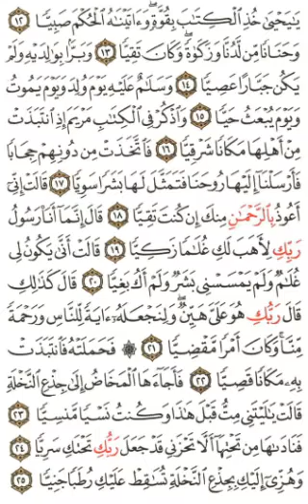Qoran Daily ~ PAGE 306 | {Quran Isobanuye mu kinyarwanda, mu myandikire✍️📃👇}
Surah *_Mariam_*: Ayah *_12_*

يَٰيَحۡيَىٰ خُذِ ٱلۡكِتَٰبَ بِقُوَّةٖۖ وَءَاتَيۡنَٰهُ ٱلۡحُكۡمَ صَبِيّٗا
*(Umuhungu we yarabwiwe ati) “Yewe Yahaya! Akira iki gitabo (Tawurati) ugikomereho. Kandi twamuhaye ubushishozi akiri muto.”*

Surah *_Mariam_*: Ayah *_13_*

وَحَنَانٗا مِّن لَّدُنَّا وَزَكَوٰةٗۖ وَكَانَ تَقِيّٗا
*Ndetse twanamuhaye igikundiro ari impuhwe ziduturutseho, tunamweza ibyaha kandi yubahaga Allah.*

Surah *_Mariam_*: Ayah *_14_*

وَبَرَّۢا بِوَٰلِدَيۡهِ وَلَمۡ يَكُن جَبَّارًا عَصِيّٗا
*Ndetse yumviraga ababyeyi be kandi ntiyari intakoreka cyangwa ngo yigomeke (kuri Allah ndetse no ku babyeyi be).*

Surah *_Mariam_*: Ayah *_15_*

وَسَلَٰمٌ عَلَيۡهِ يَوۡمَ وُلِدَ وَيَوۡمَ يَمُوتُ وَيَوۡمَ يُبۡعَثُ حَيّٗا
*Amahoro nabe kuri we umunsi yavukiyeho, umunsi yapfiriyeho ndetse n’umunsi azazurirwaho.*

Surah *_Mariam_*: Ayah *_16_*

وَٱذۡكُرۡ فِي ٱلۡكِتَٰبِ مَرۡيَمَ إِذِ ٱنتَبَذَتۡ مِنۡ أَهۡلِهَا مَكَانٗا شَرۡقِيّٗا
*Babwire inkuru ya Mariyamu mu gitabo (cya Qur’an, yewe Muhamadi), ubwo yitaruraga umuryango we akajya ahagana iburasirazuba.*

Surah *_Mariam_*: Ayah *_17_*

فَٱتَّخَذَتۡ مِن دُونِهِمۡ حِجَابٗا فَأَرۡسَلۡنَآ إِلَيۡهَا رُوحَنَا فَتَمَثَّلَ لَهَا بَشَرٗا سَوِيّٗا
*Maze agashyira urusika hagati ye na bo, nuko tumwoherereza Roho wacu (Malayika Gaburiheli) amwiyereka mu ishusho ry’umugabo uteye neza.*

Surah *_Mariam_*: Ayah *_18_*

قَالَتۡ إِنِّيٓ أَعُوذُ بِٱلرَّحۡمَٰنِ مِنكَ إِن كُنتَ تَقِيّٗا
*(Mariyamu) aravuga ati “Mu by’ukuri niragije Nyagasani Nyirimpuhwe ngo andinde ikibi cyaguturukaho, niba koko utinya Imana (ntunyegere).”*

Surah *_Mariam_*: Ayah *_19_*

قَالَ إِنَّمَآ أَنَا۠ رَسُولُ رَبِّكِ لِأَهَبَ لَكِ غُلَٰمٗا زَكِيّٗا
*(Malayika) aravuga ati “Mu by’ukuri ndi intumwa ya Nyagasani wawe ije kuguha (inkuru) y’impano y’umuhungu wejejwe (ibyaha).”*

Surah *_Mariam_*: Ayah *_20_*

قَالَتۡ أَنَّىٰ يَكُونُ لِي غُلَٰمٞ وَلَمۡ يَمۡسَسۡنِي بَشَرٞ وَلَمۡ أَكُ بَغِيّٗا
*(Mariyamu) aravuga ati “Ni gute nagira umuhungu kandi nta mugabo nigeze, ndetse nkaba ntarigeze niyandarika?”*

Surah *_Mariam_*: Ayah *_21_*

قَالَ كَذَٰلِكِ قَالَ رَبُّكِ هُوَ عَلَيَّ هَيِّنٞۖ وَلِنَجۡعَلَهُۥٓ ءَايَةٗ لِّلنَّاسِ وَرَحۡمَةٗ مِّنَّاۚ وَكَانَ أَمۡرٗا مَّقۡضِيّٗا
*(Malayika) aramubwira ati “Uko ni ko bizagenda! Nyagasani wawe aravuze ati “Ibyo kuri njye biroroshye. (Turashaka) kumugira ikimenyetso ku bantu (kigaragaza ubushobozi bwacu) n’impuhwe ziduturutseho, kandi iryo ni iteka ryamaze gucibwa.”*

Surah *_Mariam_*: Ayah *_22_*

۞فَحَمَلَتۡهُ فَٱنتَبَذَتۡ بِهِۦ مَكَانٗا قَصِيّٗا
*Nuko (Mariyamu) aramutwita (Issa), maze amwitarurana kure (y’abantu).*

Surah *_Mariam_*: Ayah *_23_*

فَأَجَآءَهَا ٱلۡمَخَاضُ إِلَىٰ جِذۡعِ ٱلنَّخۡلَةِ قَالَتۡ يَٰلَيۡتَنِي مِتُّ قَبۡلَ هَٰذَا وَكُنتُ نَسۡيٗا مَّنسِيّٗا
*Nuko ibise bimujyana ku ruti rw’umutende, aravuga ati “Mbega ububabare! Iyo nza kuba narapfuye mbere y’ibi, nkanibagirana burundu.”*

Surah *_Mariam_*: Ayah *_24_*

فَنَادَىٰهَا مِن تَحۡتِهَآ أَلَّا تَحۡزَنِي قَدۡ جَعَلَ رَبُّكِ تَحۡتَكِ سَرِيّٗا
*Nuko yumva ijwi munsi ye rimuhamagara rigira riti “Ntugire agahinda! Rwose Nyagasani wawe yashyize isoko y’amazi munsi yawe.”*

Surah *_Mariam_*: Ayah *_25_*

وَهُزِّيٓ إِلَيۡكِ بِجِذۡعِ ٱلنَّخۡلَةِ تُسَٰقِطۡ عَلَيۡكِ رُطَبٗا جَنِيّٗا
*Unanyeganyeze uruti rw’umutende, rurakumanurira itende nziza kandi zihishije.*